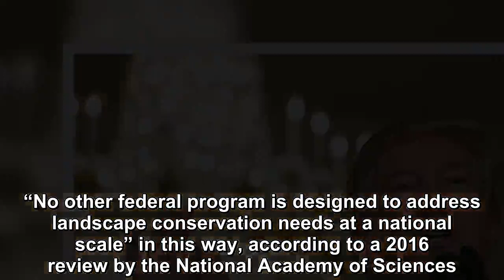Trump administration defying Congress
Scientists and officials around the US have told the Guardian that the Trump administration has withdrawn funding for a large, successful conservation program – in direct contradiction of instructions